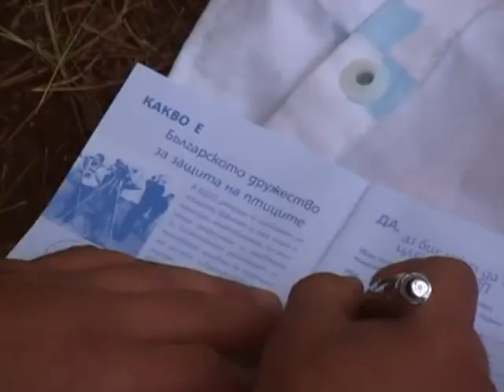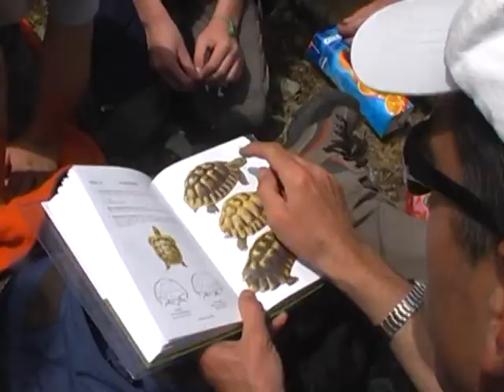Картали 2010 година part 1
Младежки форум "Картали 2010" на брега на язовир "Студен кладенец", Източни Родопи по проект на Българска фондация Биоразнообразие "Младежта в действие"